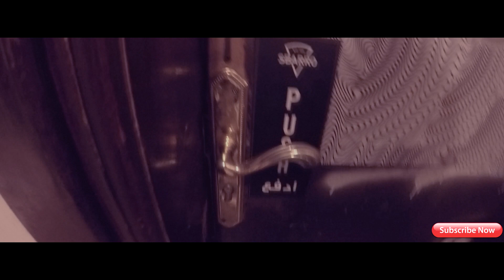Umulan sa Riyadh